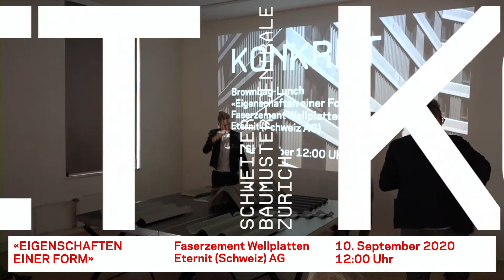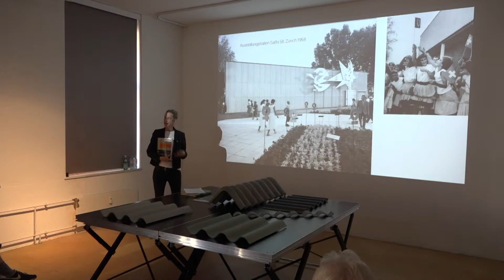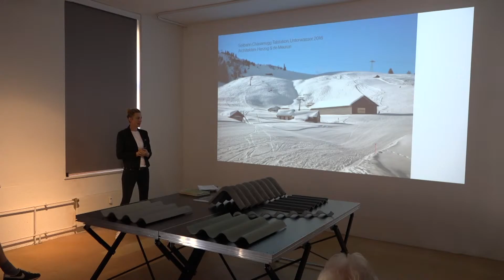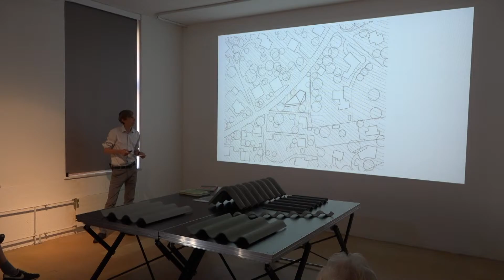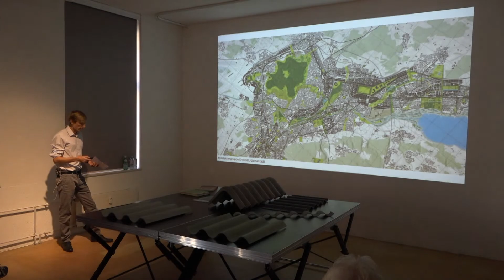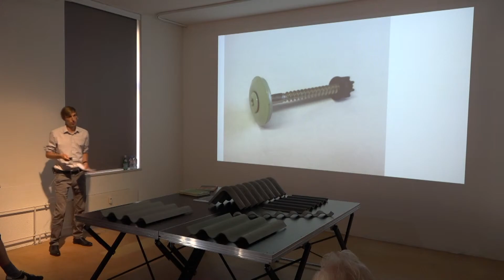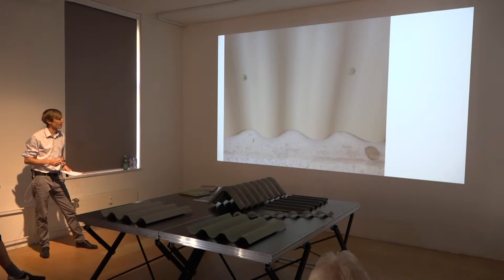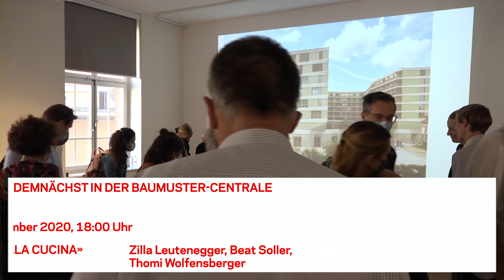KONKRET «Eigenschaften einer Form»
Faserzement Wellplatten, Eternit (Schweiz) AG

Referierende:
Patrick Krecl, LOCALARCHITECTURE
Christine Dietrich, Eternit (Schweiz) AG

Faserzementplatten sind witterungsbeständig, nicht brennbar, sehr stabil und eignen sich daher besonders für den Einsatz im Aussenbereich. In gewellter Form wird die Platte zusätzlich gegen Durchbiegung ausgesteift. Die Kombination von Materialeigenschaften und Geometrie hat die Welleternitplatte zu einem Klassiker unter den Baumaterialien werden lassen – insbesondere bei industriellen Bauten, aber nicht nur. Christine Dietrich von der Eternit (Schweiz) AG gab einen Einblick in die spannende Geschichte von Welleternit und zeigte, wie dessen Zukunft aussehen könnte.
Das Büro LOCALARCHITECTURE hat auf dem Zwicky Areal in Dübendorf eine Gewerbe- und Wohnüberbauung geplant, bei der die Welleternitplatten in der Fassade auf die industrielle Vergangenheit des Ortes verweisen. Zudem unterstützt die Geometrie der Platten die Streuung und Brechung der Schallwellen in der lärmexponierten Situation des Projekts. Schon beim Projekt für ein Wohnhaus Rovéréaz (Lausanne) haben die Architekten Welleternit in der Fassade eingesetzt. Patrick Krecl von LOCALARCHITECTURE stellte am Anlass die beiden Projekte vor und erläutert die gestalterischen und technischen Überlegungen bei den Fassadengestaltungen.

Aufzeichnung vom 10. September 2020